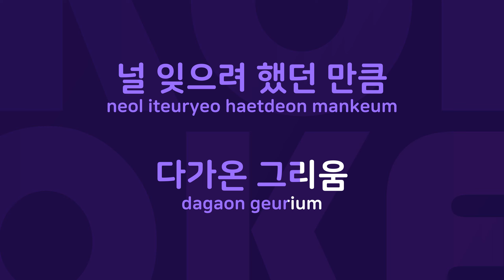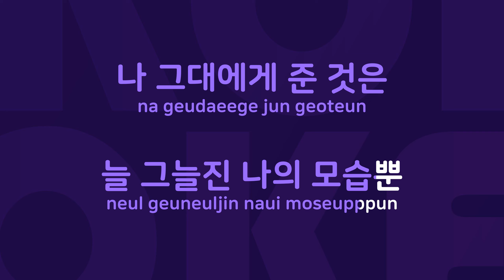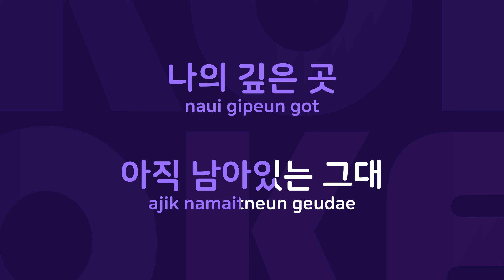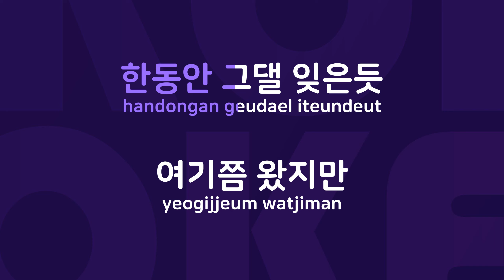나 그대에게 준 것은 : Originally Performed By 김건모 Karaoke Verison